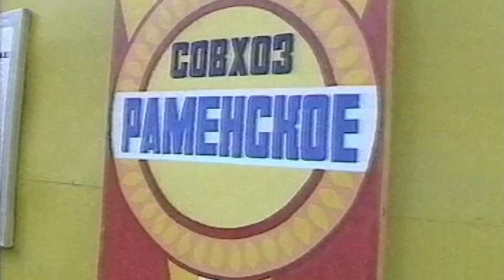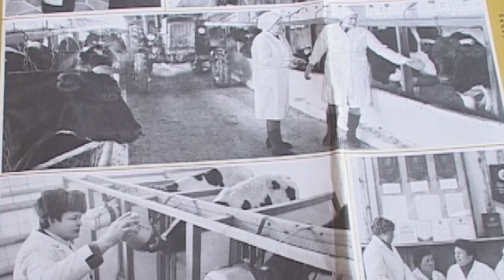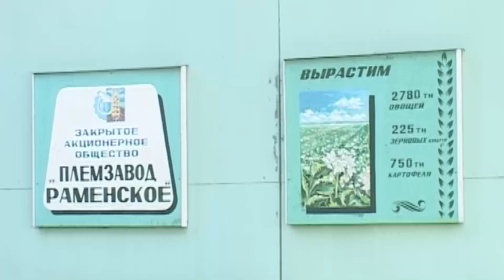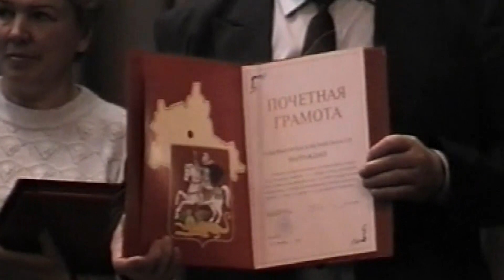Фильм-очерк о Галине Дмитриевне Смоленской.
МУП «Раменское телевидение» представляет фильм-очерк о Галине Дмитриевне Смоленской, заслуженный работник сельского хозяйства.
Архив 2016 г.